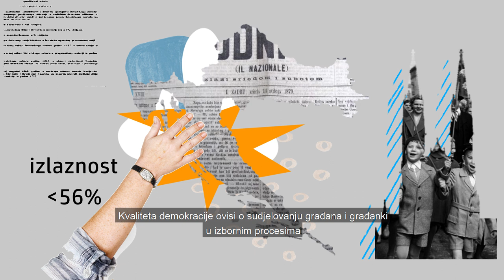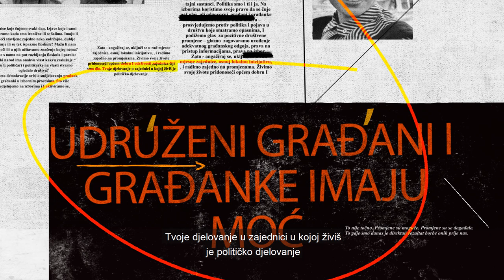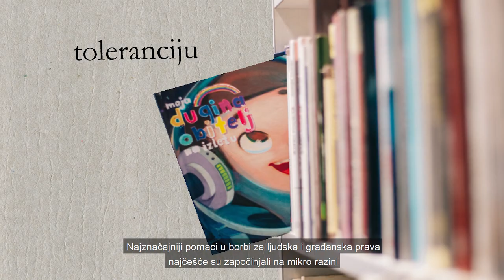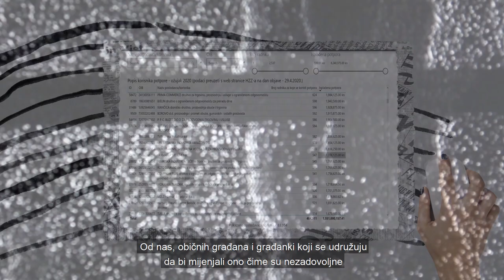Razbijmo floskule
Rečenice koje čujemo svaki dan. Izjave koje i sami izgovaramo kada smo ironične ili se šalimo.

"Svaki narod ima onakvu vlast kakvu zaslužuje".
"Kod nas se ništa ne može".
"Neka institucije rade svoj posao".

Imaju li te riječi stavljeno zajedno neko sadržajno, dublje značenje ili su tek isprazne floskule? Je li nam njima mažu oči ili u njih učitavamo značenje kojeg nema?

Pođite s nama na put razbijanja floskula i parola!

Vido produkcija: Kiwi